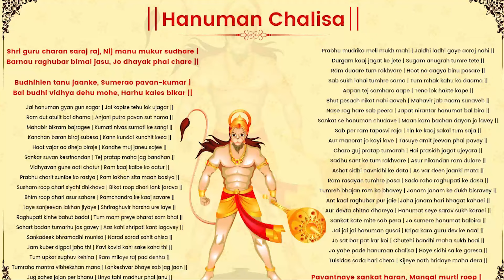కుంభ రాశి వారికి మే 12 నుండి 18 లోపు జరగబోయేది ఇదే! | Aquarius Weekly Horoscope | Devtv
కుంభ రాశి వారికి మే 12 నుండి 18 లోపు జరగబోయేది ఇదే!, Aquarius Weekly Horoscope, Telugu Astrology, Devtv.